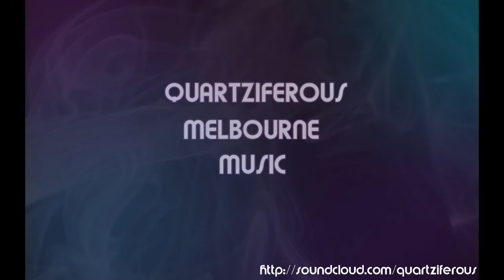MSTRKRFT - Bounce (Will Moore Remix)